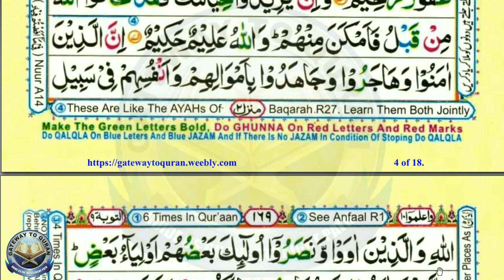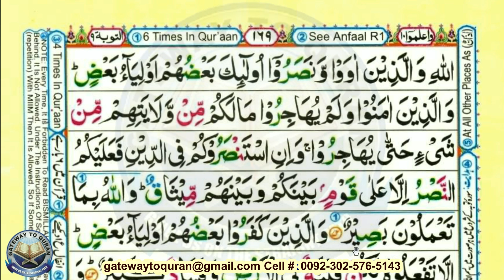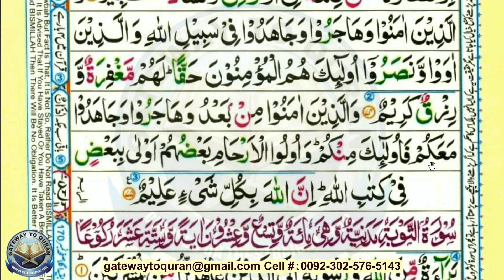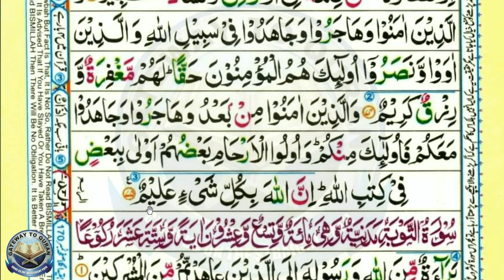Learn Quran with Tajweed 008 Surah Al Anfaal ayah 72 to End Para 10 mp4